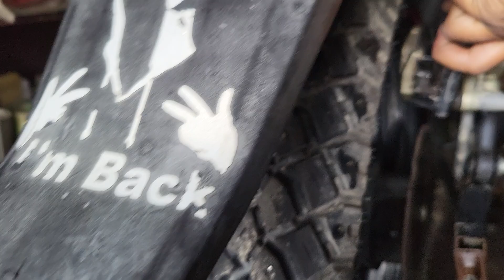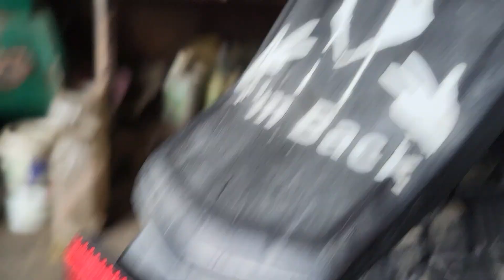TVS Apache disc pad fittng